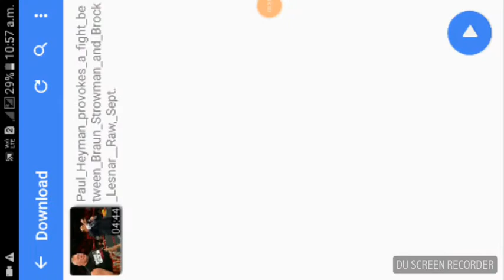wwe odia dubbing funny video